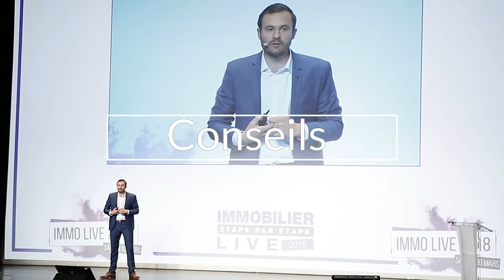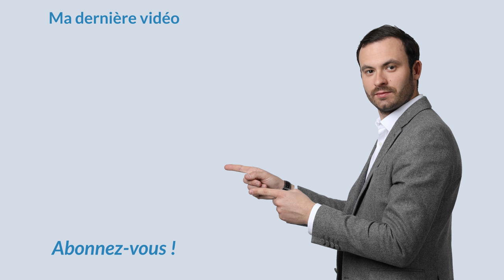Investissement Locatif : Saisir les bonnes opportunités ! ✅✅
Comment saisir une bonne opportunité dans l'immobilier, je vais vous donner tous mes conseils dans cette vidéo.
Déjà, avant de saisir une bonne opportunité, il faut voir une bonne opportunité. Ce qu'il faut comprendre c'est que dans chaque crise il y a de bonnes opportunités.

Pour saisir une bonne opportunité, il faut arriver à voir les défauts gommables d'un bien immobilier que vous allez pouvoir restructurer en termes de travaux et avoir véritablement un potentiel.

Un autre point pour aider c'est qu'il faut que vous sachiez ce que vous recherchez. En termes de budget, en termes de biens immobiliers, tout simplement parce qu’il va falloir faire preuve d'une grande réactivité quand vous aurez trouvé cette opportunité parce que si non il y aura toujours quelqu’un avant vous pour l'acheter.

À bientôt.

Bon visionnage.

★ MES PAGES FACEBOOK :
Suivez toute mon actualité sur la page Facebook :